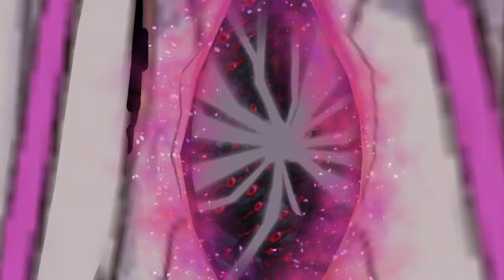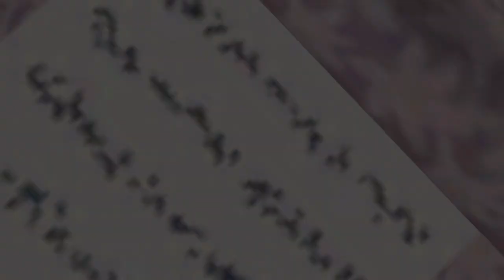FGO [NA] Journey to the West - 3 turn farming compilation (Talisman/Food/Orb/Lotus)